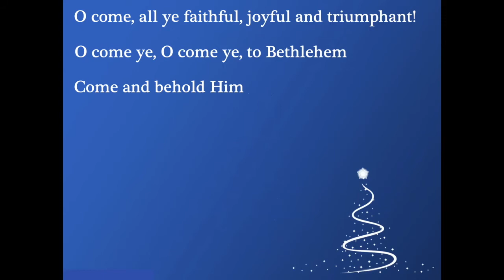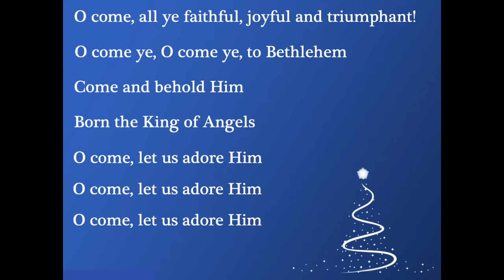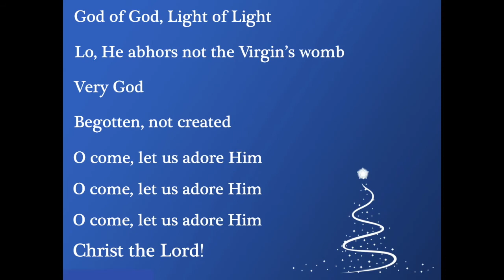Oh come all ye faithful vocal guide for concert